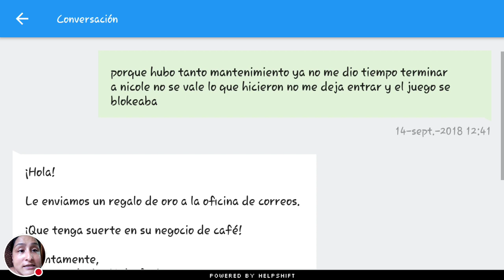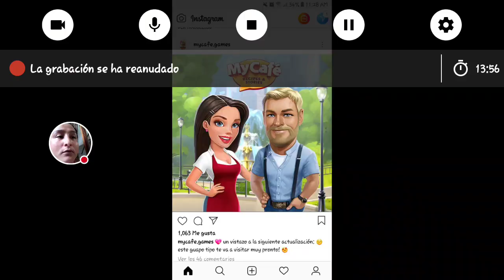Tener un espacio más y tener más monedas 💙😗😘😗😘💙🏅🏆🏆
Se fue el cáliz y vendrá nueva actualización con nuevas cosas estén pendientes de lo.nuevo chicos y chicas hermosas